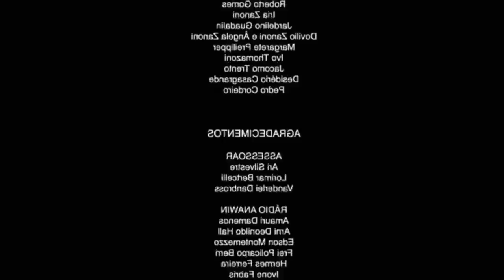⭐Minecraft : Factions Lava #27 Camada que se REGENERA!!!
📌DESCRIÇÃO
👉A mais nova tecnologia de defesa do factions!!!

📌Meta para o vídeo:
👍 10.000 likes.
📈 E subindo.

📌 Ajude o canal:
🌎 COMPARTILHE.
💬 COMENTE.

📌 Perguntas frequentes:
↪ Eu uso a textura que o mano Spop fez para mim, baixe ela

❓ Qual servidores você joga?
 ↪ Atualmente jogo nesses servidores, todos são versão 1.8 - pirata e original
 IPs: